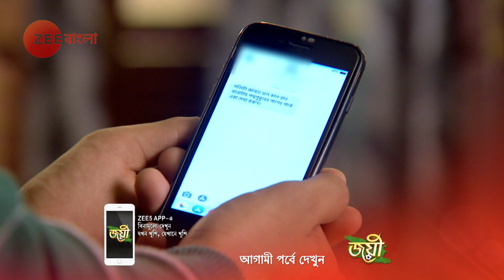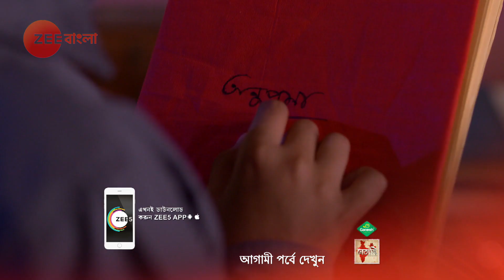Ranu Pelo Lottery | Ep 50 | Feb 08, 2019 | Webisode | Zee Bangla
Ranu Pelo Lottery is based on a girl whose name is Ranu. And she is very enthusiastic and her father is garters. Ranu and her father suffer a lot from humiliation due to their poor financial condition. Due to poor financial condition, she wishes and makes every efforts to become rich.